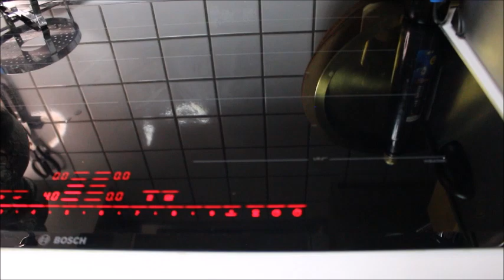😍 MISIR KONSERVESİNİ BİRDE BÖYLE DENEYİN ✅ BU YÖNTEMLE MISIRLAR PITIR PITIR DÖKÜLÜYOR Nurmutfağı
Malzemeler
6 tane Mısır 🌽
Üstü basa sıcak su
4 tane kesme şeker
1 bardak süt